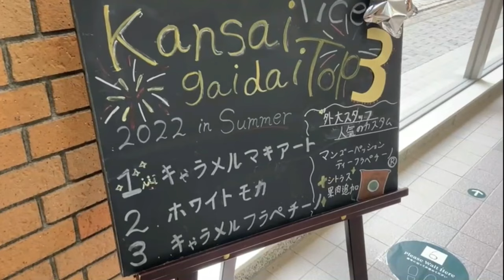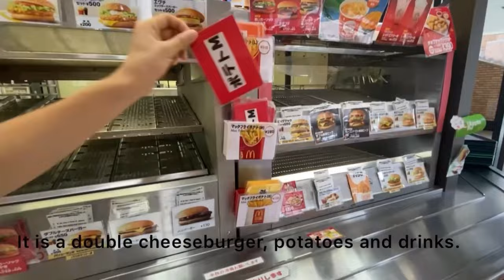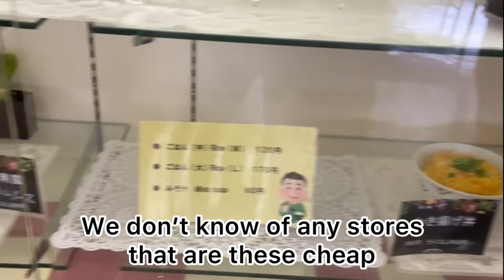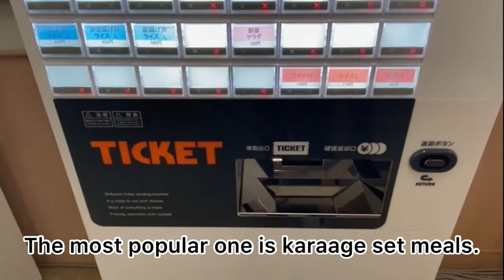The food outlets in Kansaigaidai ✨